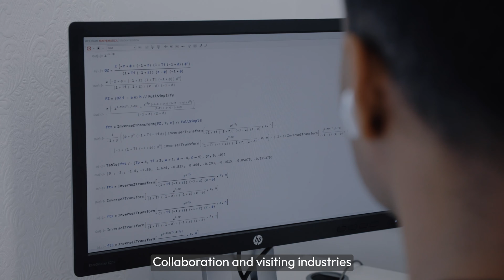PhD student Yogendra talks about his Operations Research project